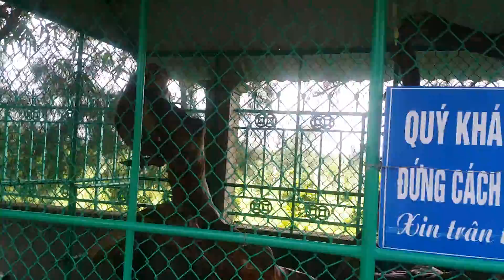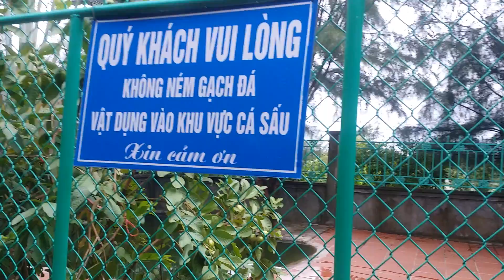khu du lịch ĐẢO CỒN ĐEN ở THÁI BÌNH.